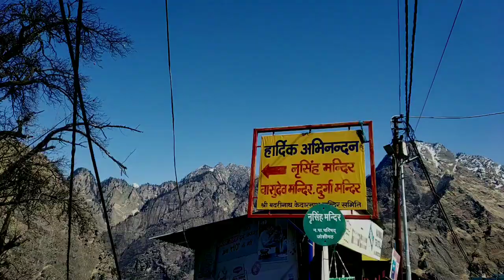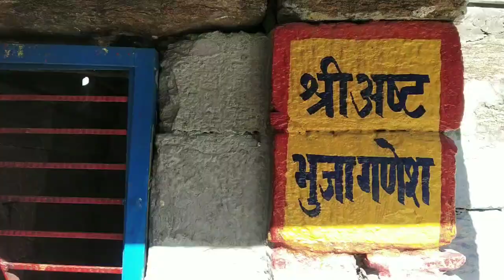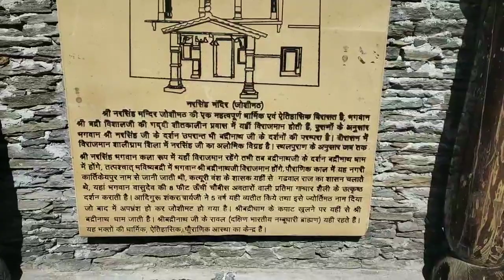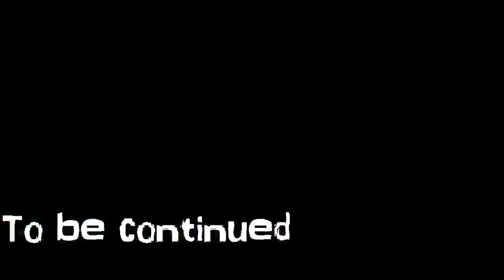नरसिंह मंदिर/बद्रीनाथ से जुड़ा रहस्य/Visiting places in Joshimath/ part-02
Other videos in my YouTube channel
Ramlila series